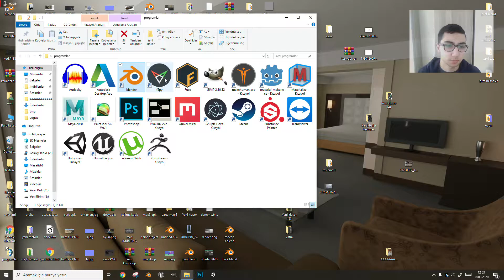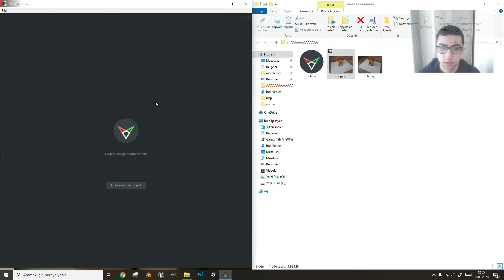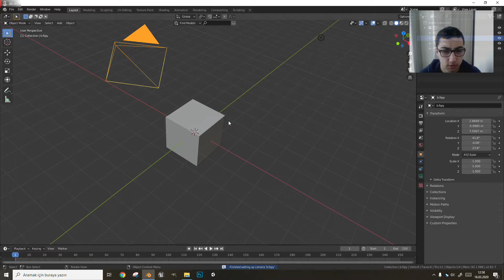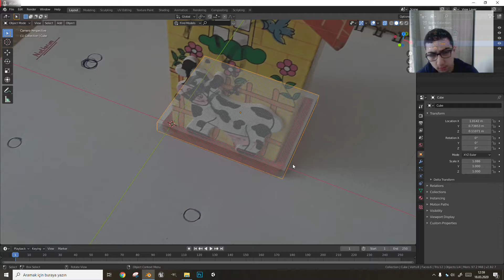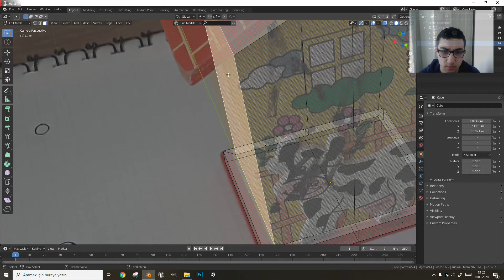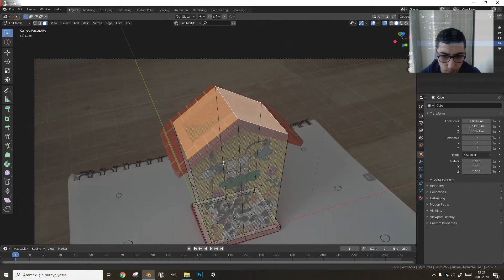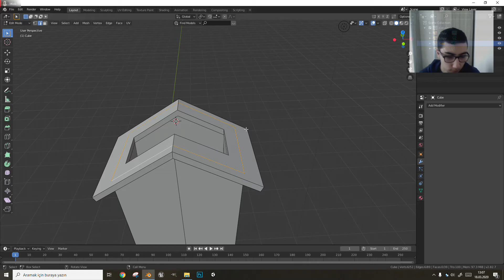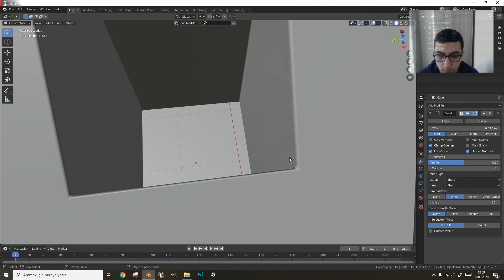blender fotoğrafı blueprint olarak kullanmak